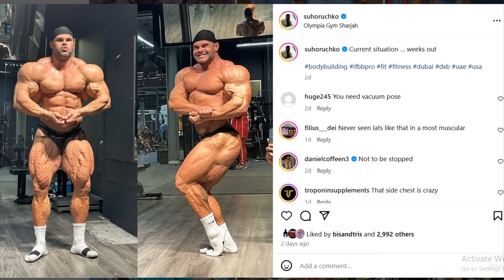Nick Walker's NEW (OLD) SPONSOR?? + Michal Krizo LOST HIS GAINS? + Will Vlad Suhoruchko Qualify?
TIMESTAMPS
00:00 - Intro
00:10 - Nick Walker's NEW (OLD) SPONSOR?
04:23 - Michal Krizo LOST HIS GAINS?
09:02 - Will Vlad Suhoruchko Qualify?